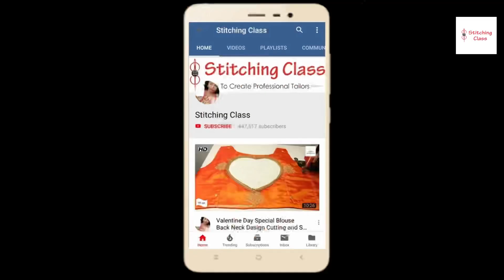Old saree to new dress | purani saree se new dress banana | purani sadi se dress kaise banaen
old saree to new dress | purani saree se new dress banana | old saree reuse ideas | purani sadi se dress kaise banaen
purani sadi ka paydan,purani sarri,purabi sadi ka reuse,purani saree se new dress banana,purani sadi se door met kese बनाए,purani sadi se paydan kaise banaye,purani saree se kya kya bana sakte hain,purani saree ka use,purani saari se lehanga kaise banayein,purani sari se kya bnaye,purani saree ka best use,purani saree se new dress,purani saree se suit banana,purani saree se kurti banana,purani saree se plazo banana,sadi mein se banaen

Poonam Gupta
(Stitching Class)